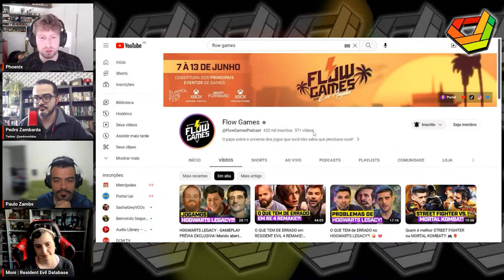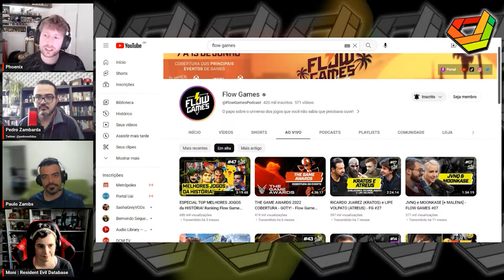PHOENIX FALA SOBRE A CRIAÇÃO DO FLOW GAMES